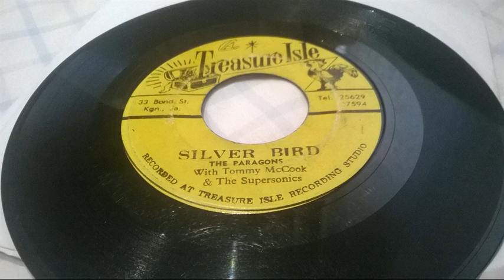The Paragons - Silver bird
FROM M&M SOUND BOX!!!